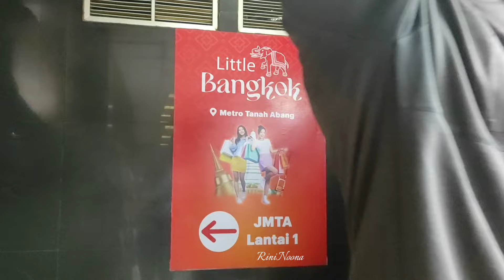MODEL BAJU TERBARU DI TANAH ABANG | LITTLE BANGKOK DI TANAH ABANG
Assalamu'alaikum..
Hai-hai..

Sudah tau belum kalau di Tanah Abang ada Little Bangkok. Jadi nggak perlu belanja jauh2 ke Bangkok. Kualitas barangnya nggak kalah dengan yang di Bangkok.

Semoga kebaikan kita menjadi pahala 😇

Terima kasih 🙏😊